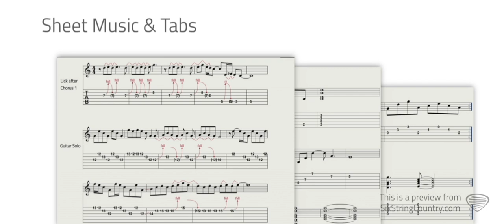Have You Ever Seen the Rain Guitar Lesson - Creedence Clearwater Revival (CCR)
1st 30 days free with code "youtube" at SixStringCountry.com
This is a preview for our guitar lesson on Have You Ever Seen the Rain by Creedence Clearwater Revival (CCR).